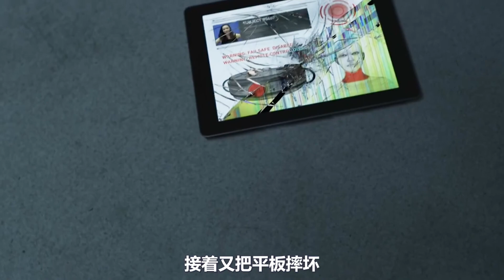女人被關進廁所，變態竟將她當成狗來圈養，結局令人害怕！驚悚片《好像一条狗》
一項把人當動物對待的行為實驗出了差錯，一名大學生操縱了這項研究導致了致命的結果。。。